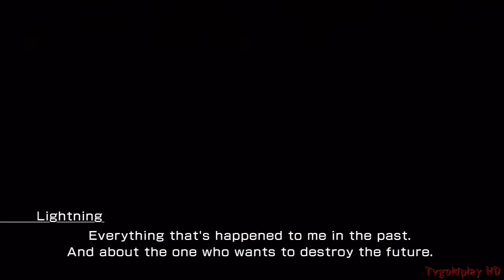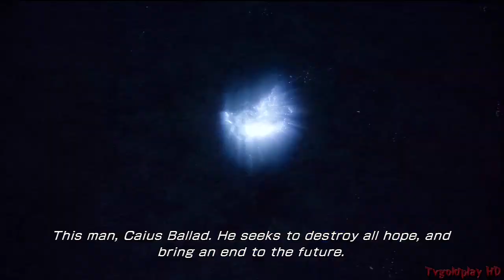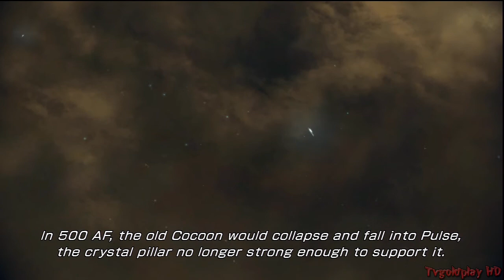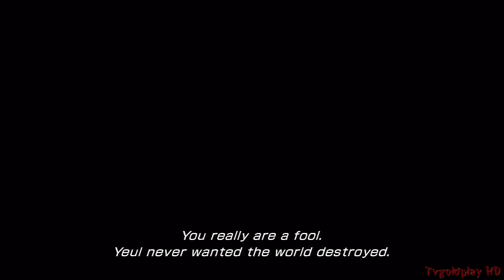Final Fantasy XIII-2 Gameplay Walkthrough - Part 32 Big Sister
Final Fantasy XIII-2 Gameplay Walkthrough Part 1 Opening Prologue & Boss Battle Walkthrough English North American Version (Gameplay)

Final Fantasy 13-2 Gameplay Walkthrough! Walkthrough Gameplay in high definition.